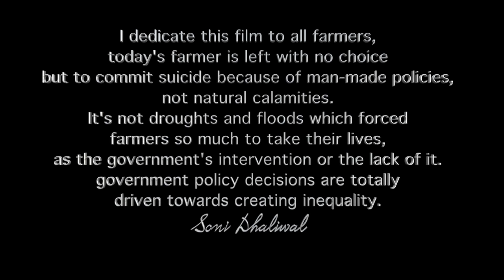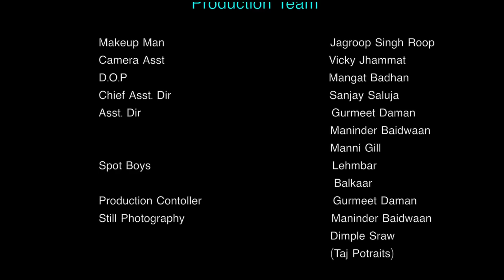Kisaan The Farmer | Soni Dhaliwal | Latest Punjabi Movies 2019 | 22G Motion Pictures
22G Productions in association with Star Creations Presents Truth of every farmer's family . The Real Pain of Famers . Based on True Events Presenting "KISAAN THE FARMER"

Movie : Kisaan The Farmer

Staring : Soni Dhaliwal , Ravi Devgun , Navdeep Dhaliwal , Money Sabharwal , Ak Maghanian ,Karan Dhaliwal ,

Story & Dialogue : Soni Dhaliwal

Cinematographer : Mangat Badhan

Editor : Star Creation

Background Score : Pk Pawan Kaith

Playback Singer : Gurwinder Brar

Dubing : Ks Studio ( Onkar Singh )

Publicity Design : Guri Pixel

Label : 22G Motion Pictures